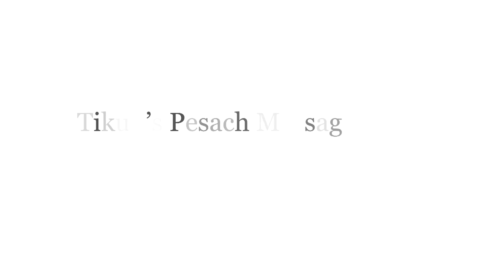Pesach Message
Break free this Pesach - Rabbi Yosef Solomon

Pesach is about freedom. No human being is completely free from their personal desires, from their ego or passions. Each and every one of us has our own barriers that hold us back from being who we want to be. Pesach is a time to break free from these shackles. It's a spiritual time when these bonds are easier to break. Take a few moments to watch our Pesach video and utilise the meaningful change that Passover offers. We hope to see you at one of our programmes soon.

Tikun wishes you a meaningful and uplifting Passover. Chag Sameach